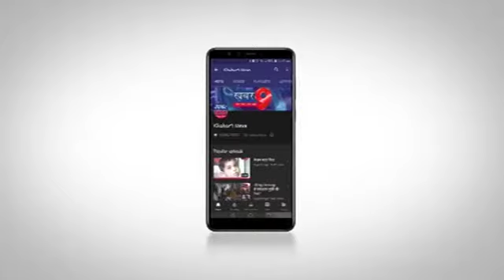जनता कर्फ्यू का सभी ने किया समर्थन